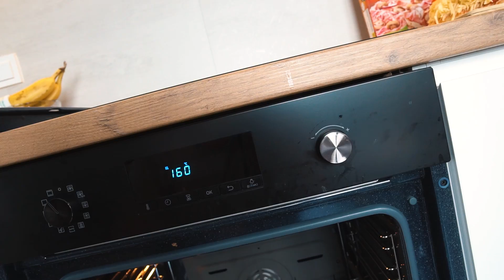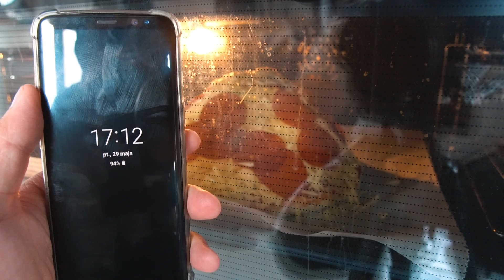Pizza Guseppe 4227 KCAL ?! - Nie kupicie TAKIEJ w sklepie | PEŁNĄ GĘBĄ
Pizza Guseppe:
Pizza (939) + Salami (616) + Ser (2672) = 4227 KCAL !!!

Jeśli wam się podobało zostawcie KONIECZNIE łapkę w górę!
Klikajcie w DZWONECZEK to nic Was nie ominie!